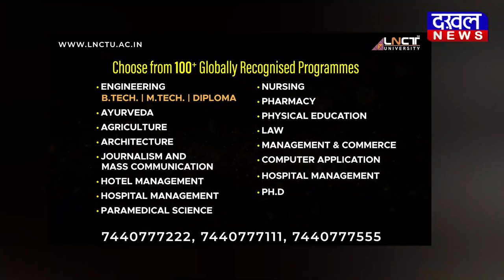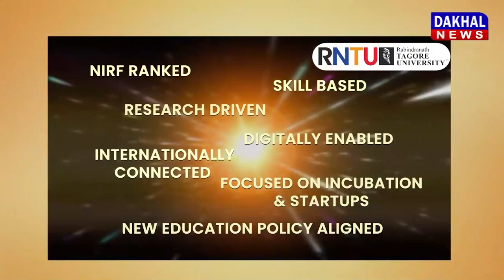DAKHAL NEWS M 3 ग्रुप का "वो जब याद आए , बहुत याद आए "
M 3 ग्रुप का "वो जब याद आए , बहुत याद आए "
एक संगीतमय शाम ,सीजन-3 का होगा आयोजन
रवींद्र भवन में  गायक देंगे अपनी रंगारंग प्रस्तुति